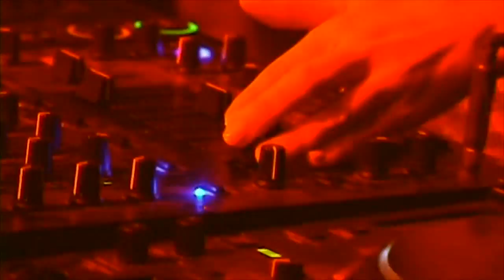VALVET BRASIL - @ ZOUK - CURITIBA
Valvet é o melhor Live feminino do Brasil de acordo com a tradicional premiação da DJ Sound.
Uma super produção musical que une DJ e violinista de forma envolvente e emocionante. Duas belas mulheres comandam o show que traz melodias conhecidas pelo público e muito carisma . A sintonia com os convidados é uma caraterística forte do projeto. Valvet é sucesso por onde passa.